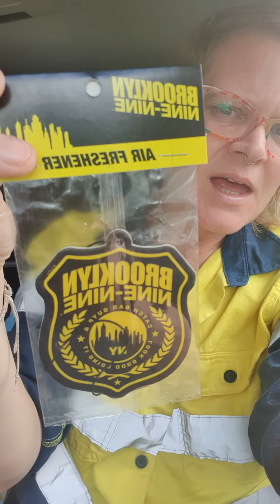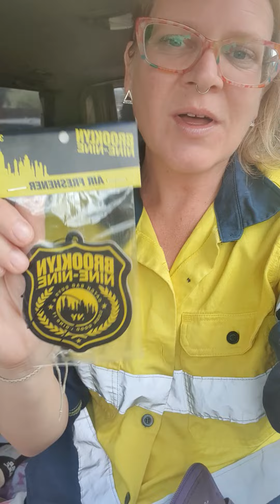Car Air Fresheners Vlog 1.7 💚🍃✅️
Fragrance as we know it, has to stop. ⛔️

its one of the main causes of health imbalance, sickness, illness & dis-ease. ❗️

with thousands of hidden ingredients.

Fragrance in car air fresheners usually contain both phthalates and volatile organic compounds (VOCs).

contribute to and can also be allergens that cause coughing, headaches, and runny noses. Phthalates are also hormone disruptors and VOCs can be carcinogens.

cars are such a small space.

Plug ins don't belong near humans (especially in bathrooms and hallways) ... just like these kinds of artificial chemicals, not supposed to be around our natural state.

when we rid our lives of these.

our bodies begin the healing process.

clearer, kinder, healthier, cleaner x